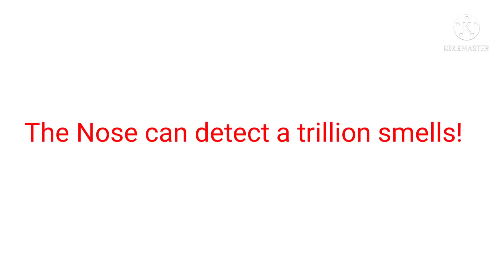11.30 ರಿಂದ ರಾತ್ರಿ 8.30 ರವರ ಗಿನ vlog. ನಿಮ್ಮನ್ನು ನಾನು ಎಲ್ಲಿಗೂ ಕರ್ಕೊಂಡ್ ಹೋಗ್ತಾ ಇದೀನಿ ಬನ್ನಿ.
CREDITS